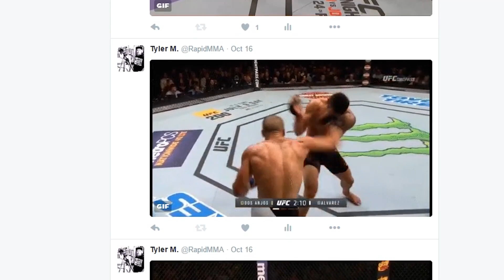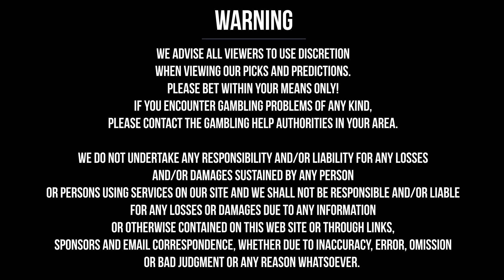Final Thoughts - Alvarez vs McGregor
It seems people are up in arms about the height of these two. Whether I list Conor taller at 5'11" or 5'9" or list Eddie as 5'9" - Point being is someone is taller and someone is shorter than 5'9" so don't get all up in arms. Just know there seems to be a height differential and that's all this is pointing out! Thanks!
Just a few clarifications and parting words. Thank you so much to those who followed and shared their thoughts.